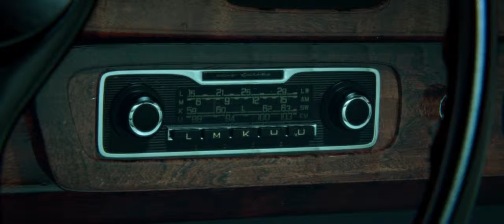Court Métrage CROW HD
Projet Synthèse (NAD)
Programs Used - Maya, Arnold, Nuke, Zbrush
Portfolio:
Marc-Antoine Lemerise (Modeling)
Medhat Hanbali (Original Music): filmcomposer.ca